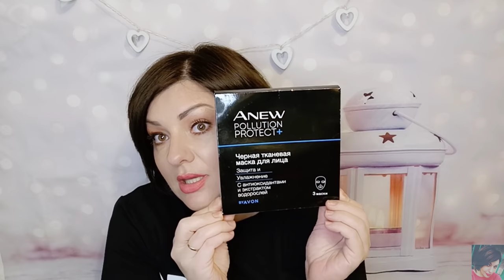ПУСТЫЕ БАНОЧКИ: ЭЙВОН, ИВ РОШЕ, МИКСИТ И ДРУГИЕ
ВСЕМ ПРИВЕТ!!!
В этом видео покажу вам пустые баночки эйвон,ив роше, миксит и другие, оставлю отзывы на продукты, какие из них повторю, а какие не стоит даже рассматривать.